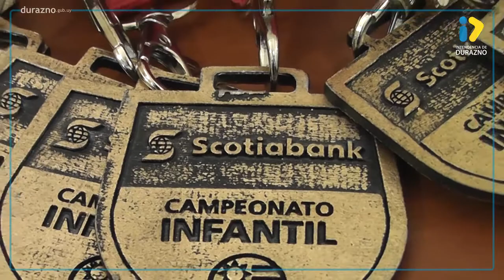LANZAMIENTO DE TORNEO DE FÚTBOL INFANTIL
Organizado por la firma Scotiabank